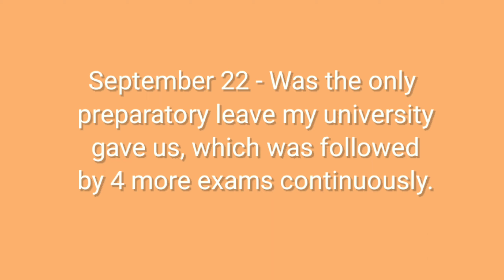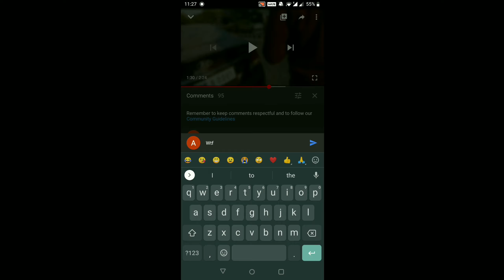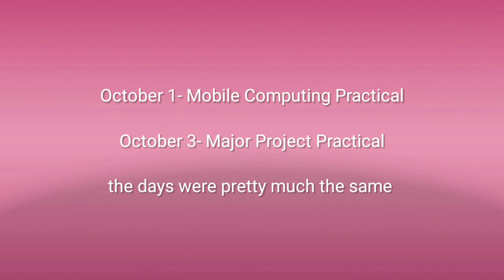He leaked Flying Beast's address | Last days of college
If you wish to use any piece of this content created by me please seek permission.

Toodles.

AISHWARYA

People also searched for-last days of college,flying beast,riturathee,rasbharitaneja,gaurav taneja,prateekrathee,poojarathee,,Aishwarya gupta,Thegobbleupcrunch,